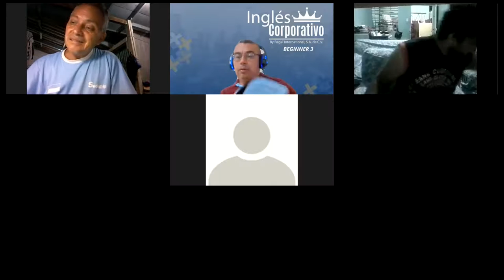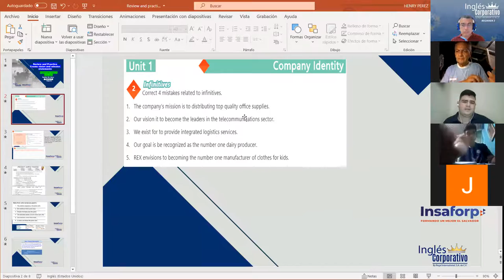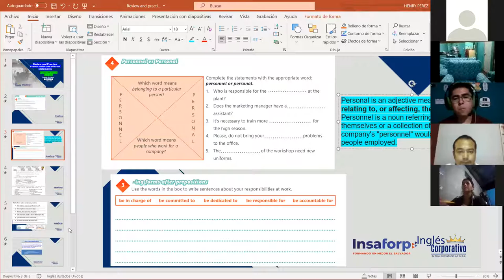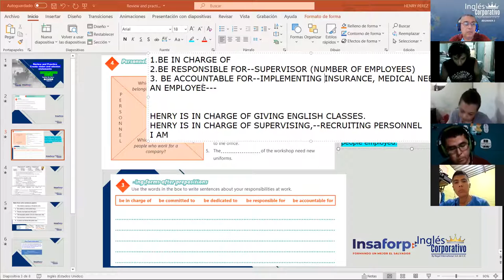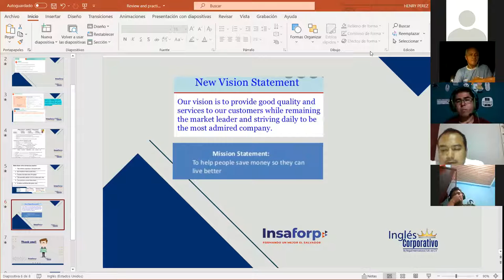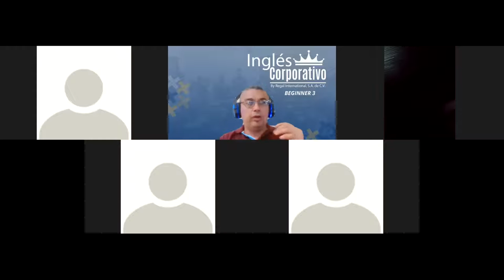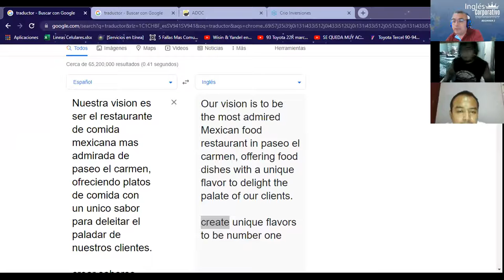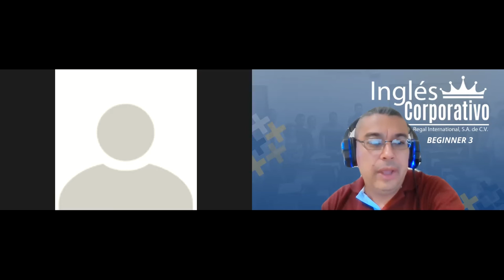Ingles Corporativo-Videoconferencia #5 Unit 1 review and practice.